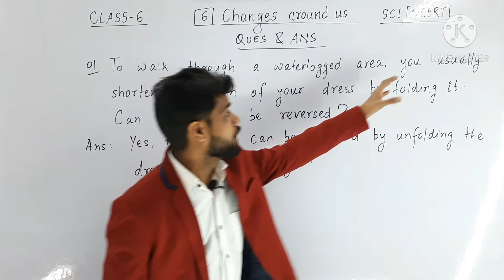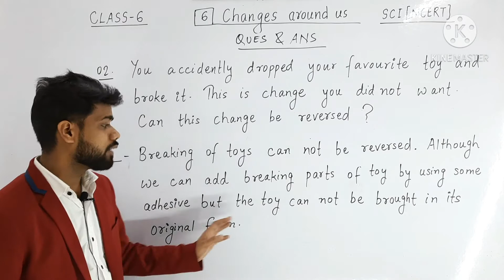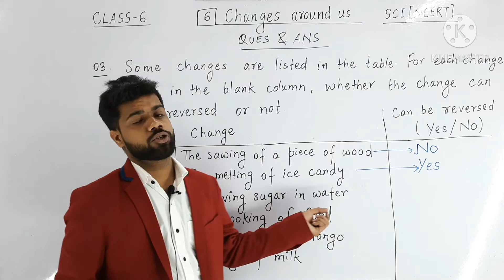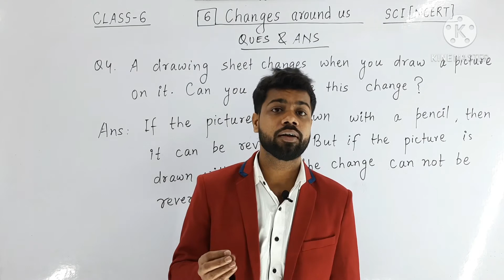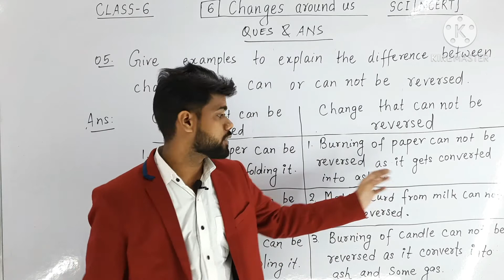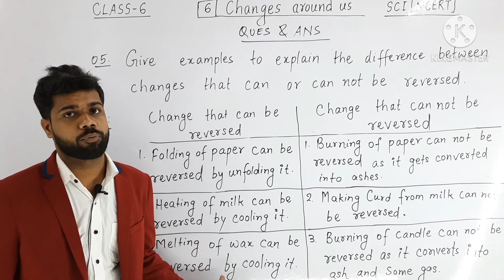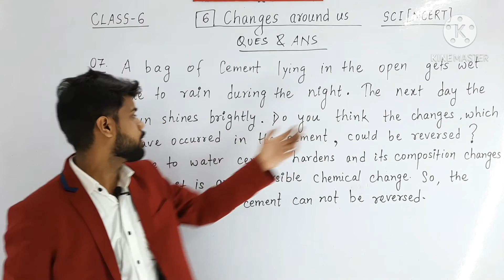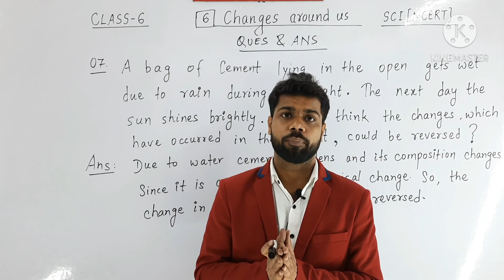Class 6th Science Chapter 6: Changes Around Us - QUESTIONS - ANSWERS (Full Explanation )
NCERT/ CBSE Class 6th Science Chapter 6:  Changes Around Us Complete Solution.

Useful for CBSE, ICSE, All State Boards
Grade : 6
Subject :  Science in Hindi
Lesson :  CHANGES AROUND US IN HINDI
Topic: DESIRABLE AND UNDESIRABLE CHANGES IN HINDI

Some changes occur naturally and some changes can be brought about by us.

Such natural changes are: Rusting of iron, change of the state of water, Burning of wood, Growth of nail and hair, Blooming of flower and change in day and night ,season change.

You’ll study about reversible and irreversible changes. They are also known as physical and Chemical changes respectively. The video has a complete Hindi voice over.

Coaching Available For:
1ST-12TH (CBSE, ICSE, STATE BOARD), JEE, NEET & CET
Mode of Education: Offline / Online
✅ Our Branch Location:
➡️ D-29, Gate-2, 100 ft road, Chhatarpur Enclave, New Delhi- 110074, M: 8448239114

➡️ 173C, Near Vikas Hospital, Ward No-3, Mehrauli, New Delhi- 110030, M: 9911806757